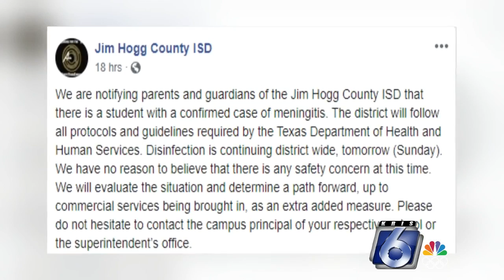Meningitis breakout cancels classes in Jim Hogg County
Over in Jim Hogg county, schools within the district are closed this Monday due to meningitis.